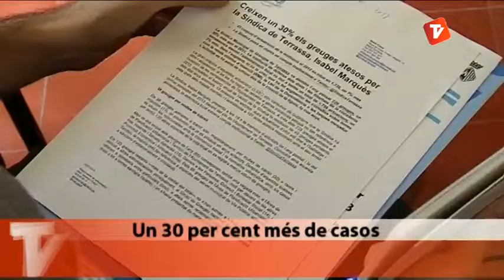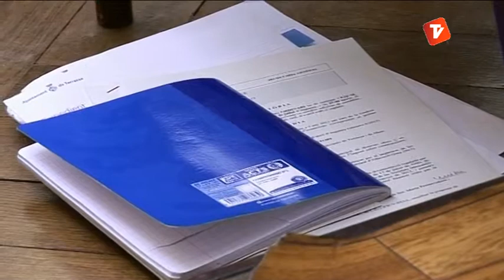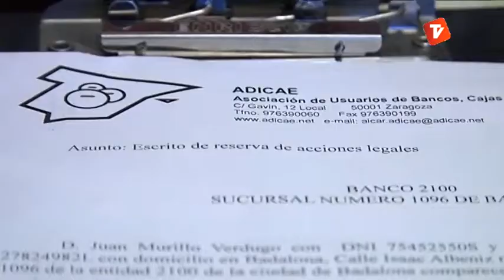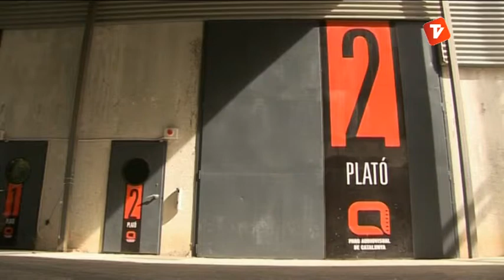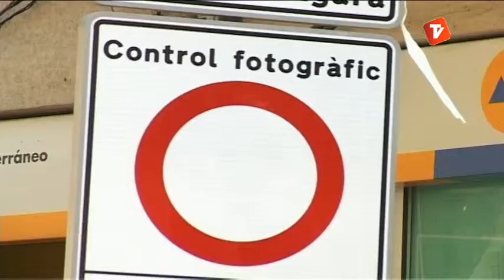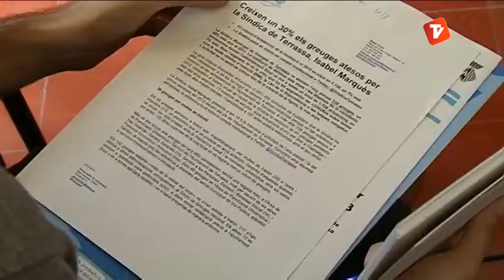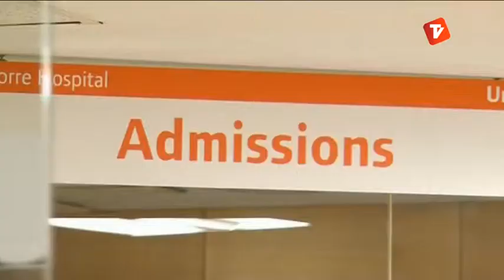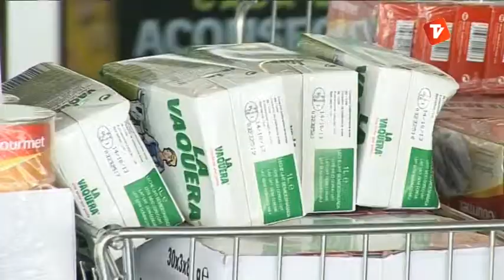Notícies Tarda 19-07-2013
Notícies Tarda de Canal Terrassa Vallès d'aquest divendres 19 de juliol de 2013, presentat per Laura Contreras.